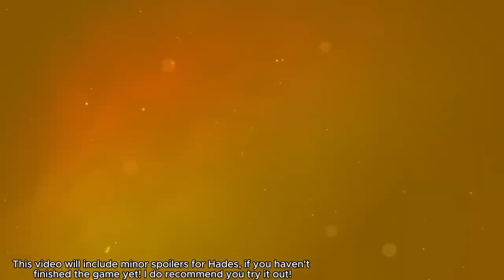Hades but everytime I get hit, Taylor punches me?!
please bare wit me with the quality I don't own a graphics card